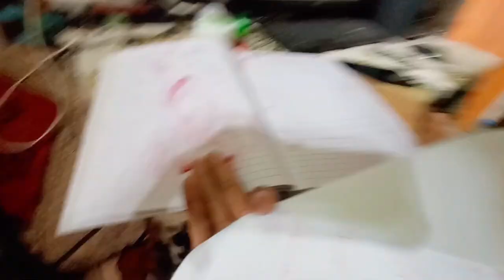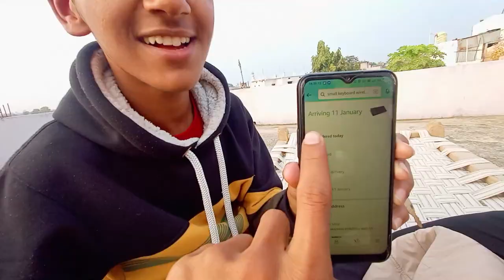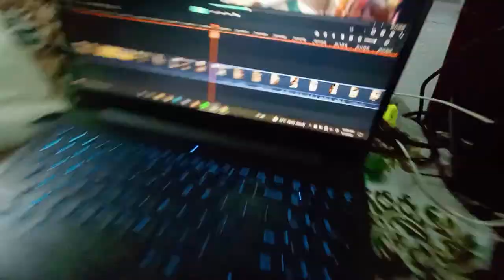7 Days In वृंदावन लॉन Chhindwara..😍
Use Earphone🎧
For Best Experience Of Sound✌️